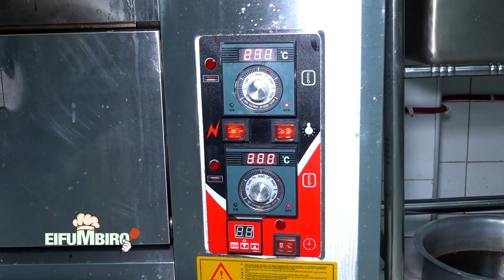YIGA OKUFFUMBA CHICKEN PIZZA - CHEF ONESIMAS NE MAMA KALIBALA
MAMA KALIBALA - YIGA OKUFFUMBA CHICKEN PIZZA - CHEF ONESIMAS